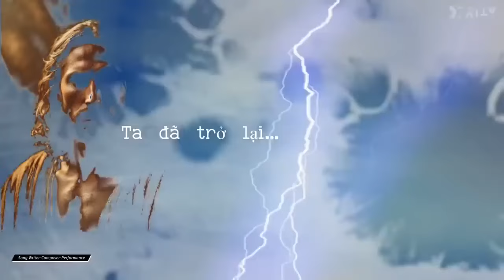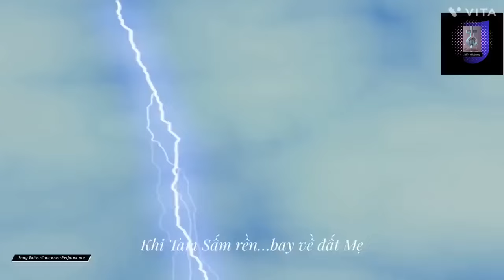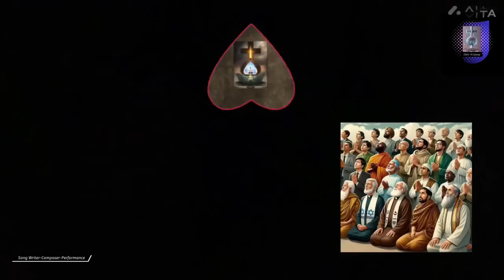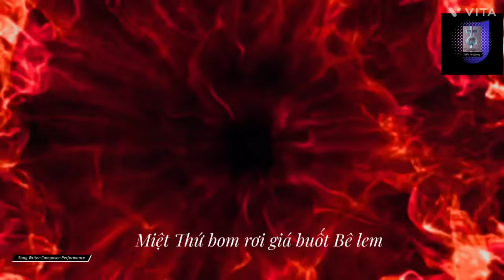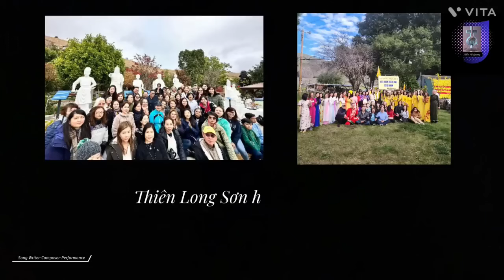Phước cho ai không thấy mà tin - Tiếc cho ai thấy vẫn không tin